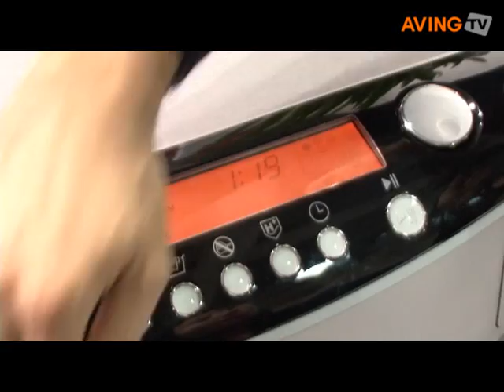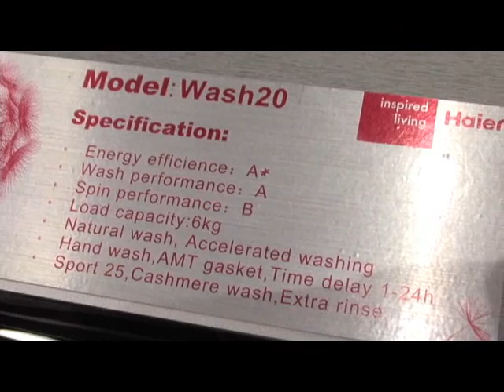Haier to present revolutionary WasH2O washing machine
Haier presented its revolutionary washing machine that does not need additional detergents called WasH2O at IFA 2008.

It can wash with or without additional detergents using its own patented technology based on water electrolysis.

WasH2O splits water into its components: OH- and H+ ions.